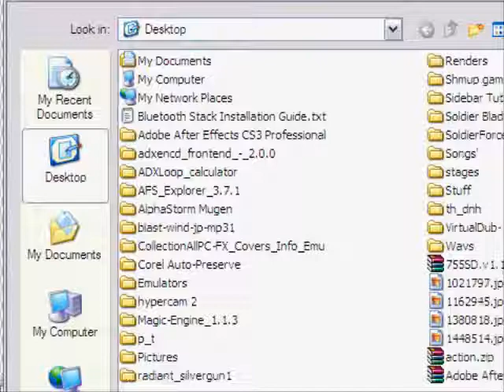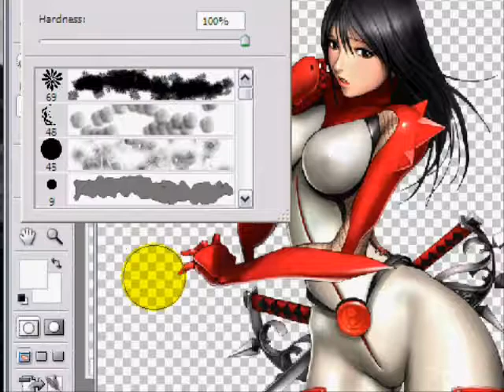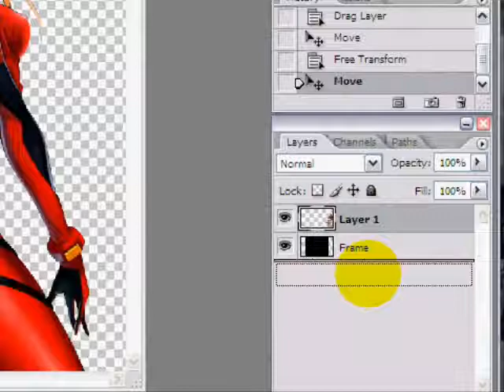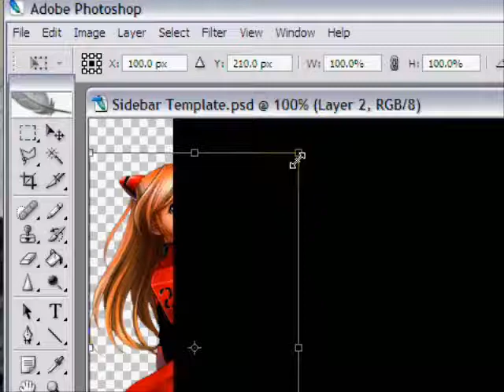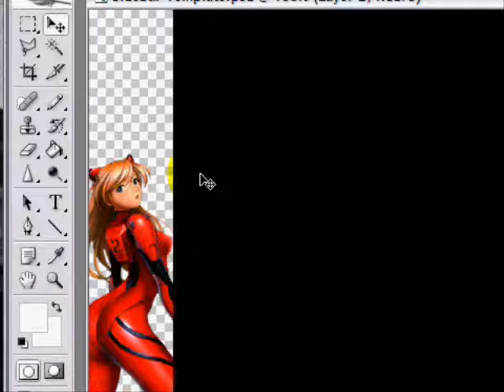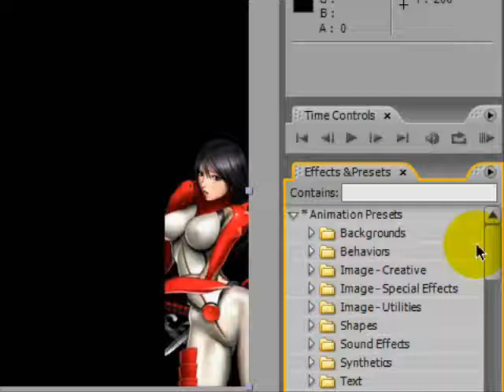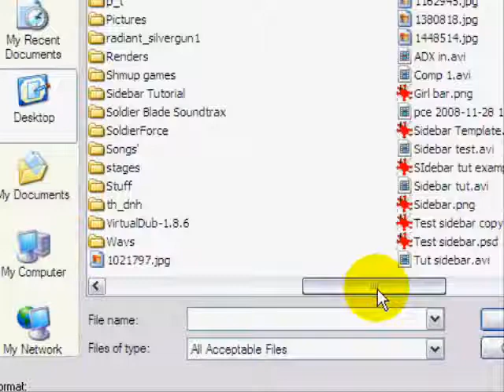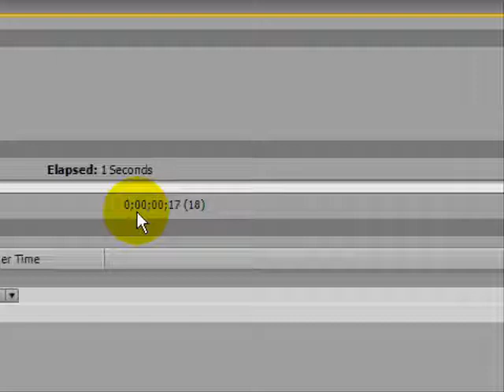Youtube Sidebar Tut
This vid will go through the process of show you how to put sidebars on your vids for youtube. Here are somethings you will need.

Vitual Dub: For Resizing your recorded vid to 480 X 360.

Photoshop: NOT FREE!

OR

Adobe After Effects:
NOT FREE

Special thx to HankVenture for teaching me how to do this.